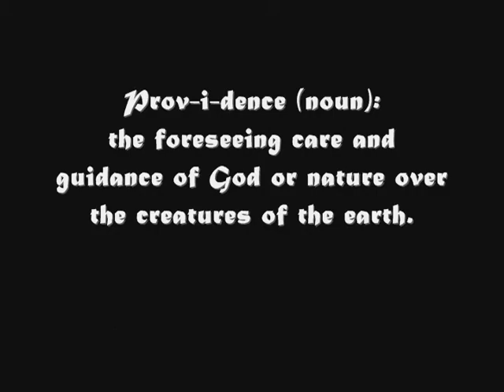Providence: Directors Cut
A RADICALLY different cut of the tragic drama, Providence.